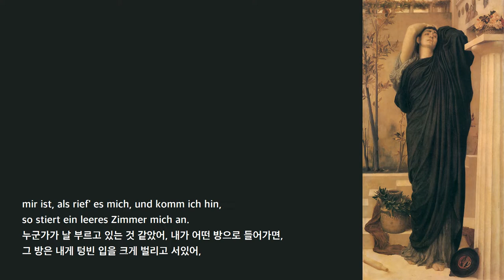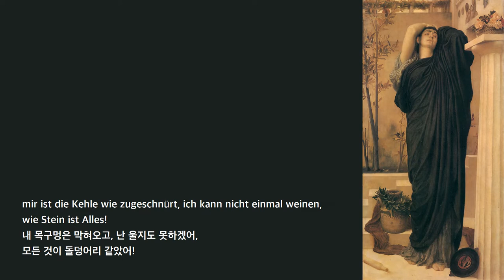리하르트 슈트라우스의 오페라 "엘렉트라"중 "Ich kann nicht sitzen"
리하르트 슈트라우스, 오페라 "엘렉트라" 중
"Ich kann nicht sitzen und ins Dunkel starren wie du"
클리템네스트라: 마리안네 쉐흐 Marianne Schech (Chrysothemis)
엘렉트라: 잉게 보르크 Inge Borkh (Elektra)
지휘: 카를 뵘 Karl Bohm
슈타츠카펠레 드레스덴 Staatskapelle Dresden

(대충 당근을 흔들고 있음)
내용이 좀 동시대적 감성에 맞지 않더라도 양해해주시기 바랍니다.

자막은 고클래식의 thgim 태형님께서 만들어 주신 것을 사용하였습니다.